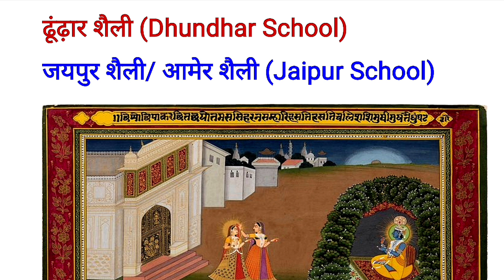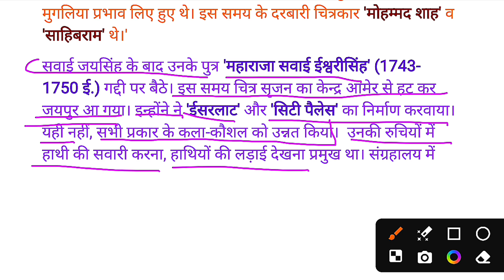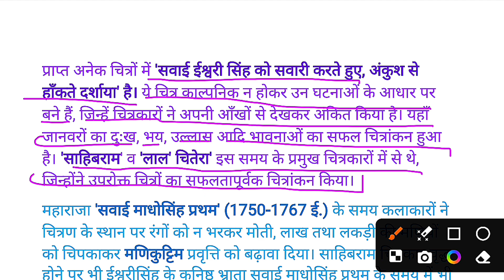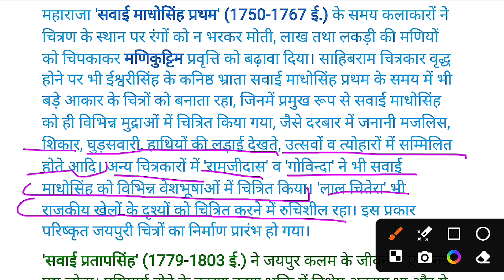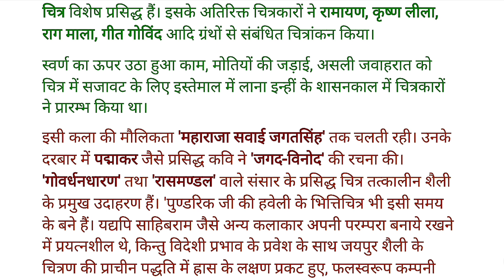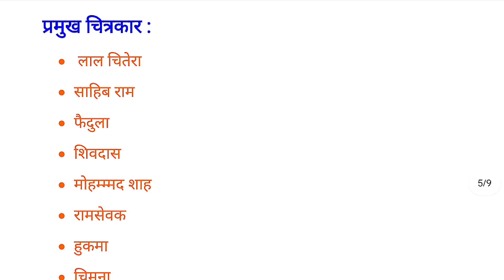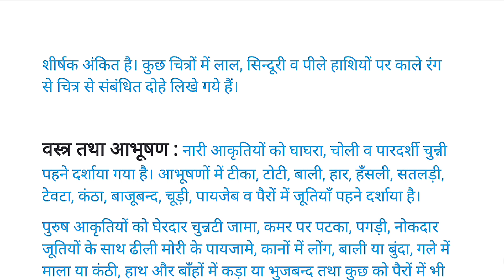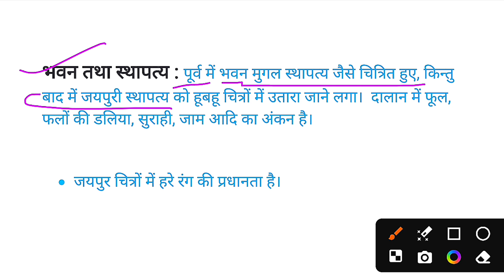जयपुर शैली का विस्तृत विवरण | Jaypur School | BA 5th Semester | Marwar School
💠ba chitrkla theory classes
💠ba drawing and painting syllabus
💠ba drawing and painting
💠ba klaa
💠chapter year drawing and painting syllabus
💠b.a. 1st year chitraklaa syllabus in hindi
💠b.a. second year art
💠b.a. 5th semester drawing and painting 2024

Rajasthani painting-Background of Rajasthani Painting. Mewar School: Mewar

Harauti School: Bundi Kota Kalam

Dhandhar School Jaipur & Marwar School Jodhpur, & kishangarh Kalam

Mughal - Akbar period

Jahangir period, Shah Jahan period,

Deccan Kalam Bijapur And Golkonda

Pachadi Style-Background of pahadi Painting, Kangara Kalam, Basohali Kalam

Chamba Kalam. Garhwal Kalum

🛑Maa Sakumbhari University
🛑ba 5th semester drawing and painting syllabus
🛑ba 3rd year chitrkla syllabus
🛑b.a. 3rd year art syllabus in hindi
🛑b.a. third year art shastra
🛑b.a. 5th semester drawing paper 2024
🛑ba third year drawing and painting syllabus
🛑ba 5th semester klaa syllabus
🛑BA drawing and painting syllabus according NEP
🛑BA first year klaa ka syllabus according NEP

➡️BA second year drawing and painting syllabus according NEP
➡️BA third year chitrkla syllabus according NEP
➡️maa Sakumbhari University ba syllabus new education policy 2024
➡️ba drawing  ka syllabus kaise download karen
➡️how_to_download_book_in_pdf
➡️syllabus ki pdf kaise download karen
➡️ba ccu home science syllabus
➡️chaudhari charan singh University ba syllabus
➡️ba semester 5 msu art ka syllabus
➡️ Msu  Drawing and Painting ka syllabus